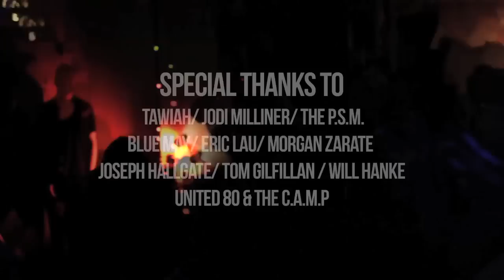Tawiah "Every Step" (Live) Put Me On It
Tawiah performing "Every Step" from her debut EP "In Jodi's Bedroom"  for Put Me On It Live at the City Arts and Music Project on 2nd May 2012